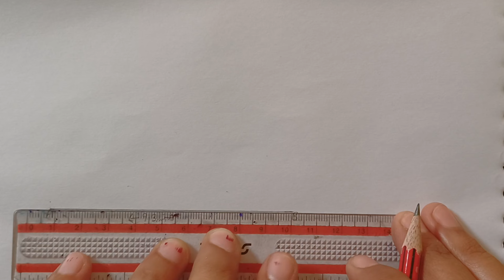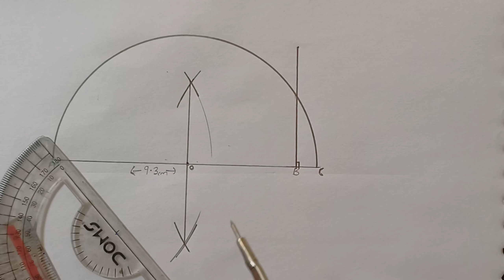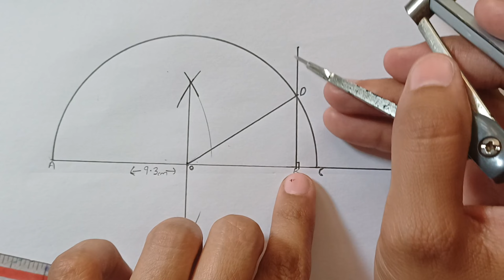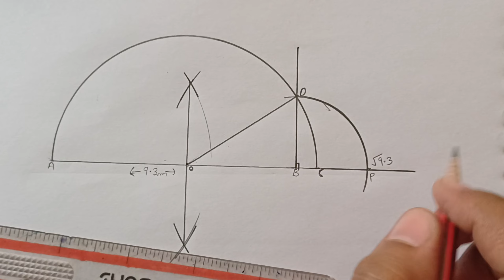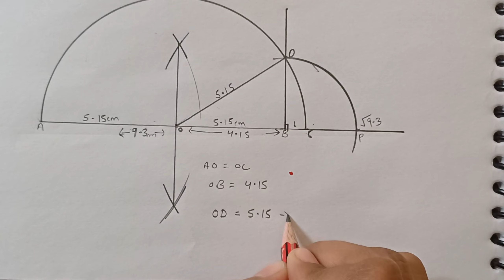How to represent root 9.3 on number line || Rational numbers || Number system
In this Video I have discussed How to represent root 9.3 on number line.